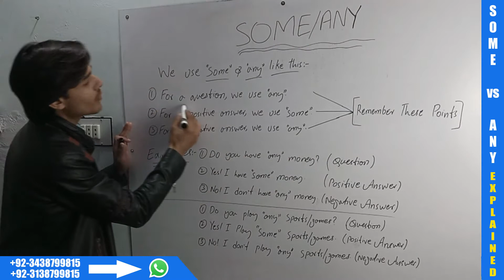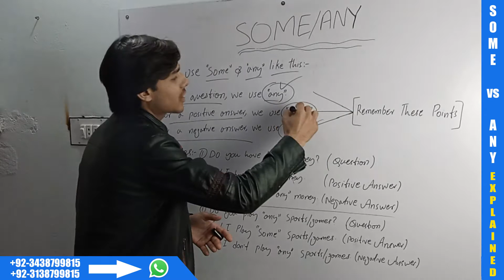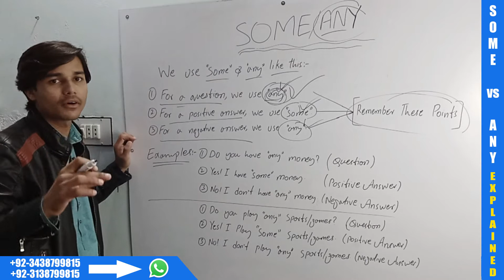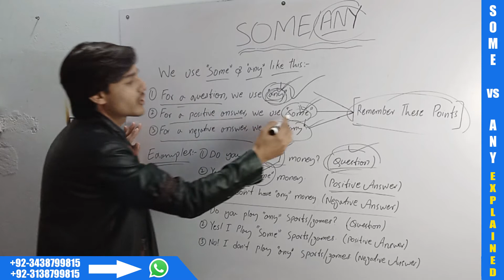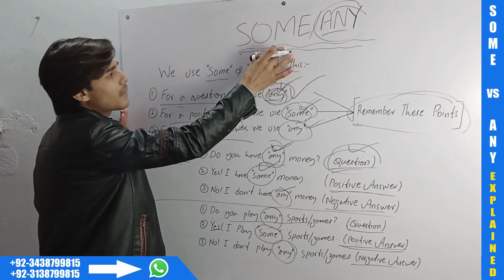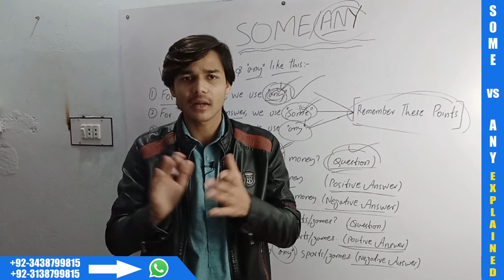Difference Between SOME vs ANY |Explained| By English With Yousaf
In this video you will learn the difference between SOME vs ANY. This video is all about to learn every little detail about SOME vs ANY. If you want to learn the difference between SOME vs ANY. So just watch this video till the end.

Thank you for to support us.